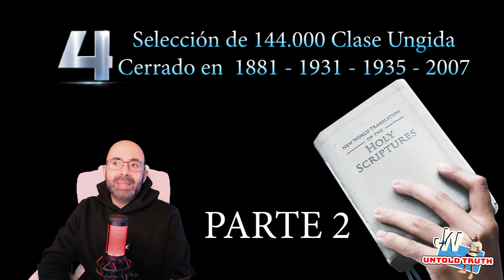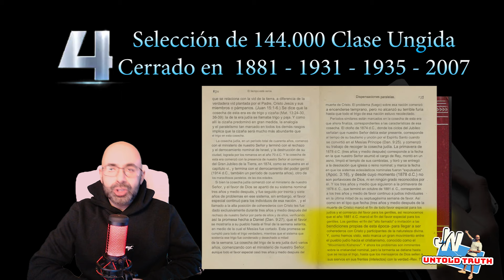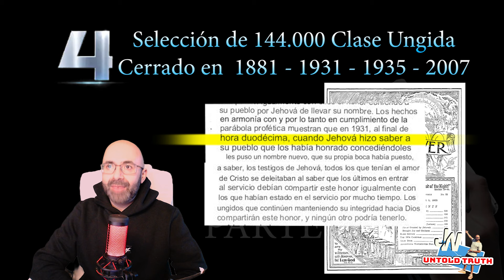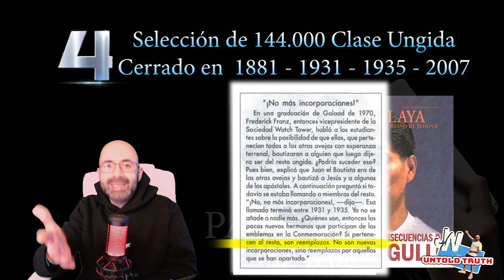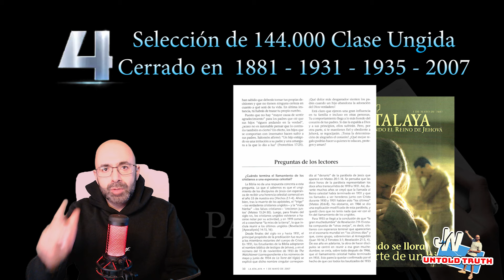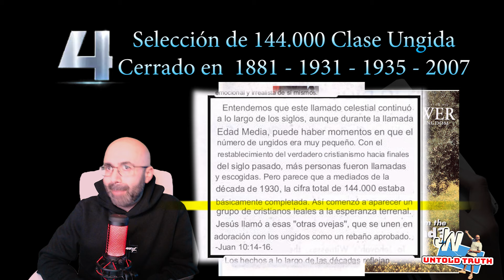Testigos de Jehová Watchtower Historia NEGADA PARTE 2 JW_Untoldtruth # 519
La historia de la Watch Tower es muy extensa y para la mayoría de los Testigos de Jehová negaron de antemano la historia objetiva o simplemente no estaban conscientes de sus tortuosas doctrinas e historia, pero expondremos muchos hechos de su glorioso pasado para todos nosotros.